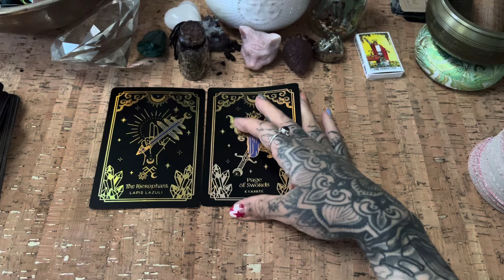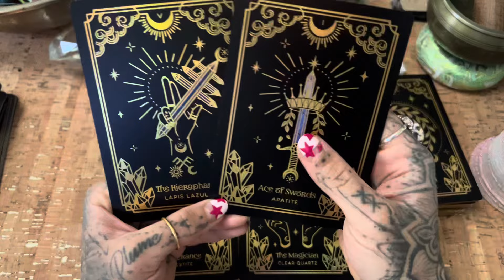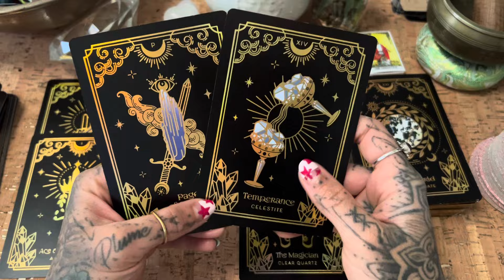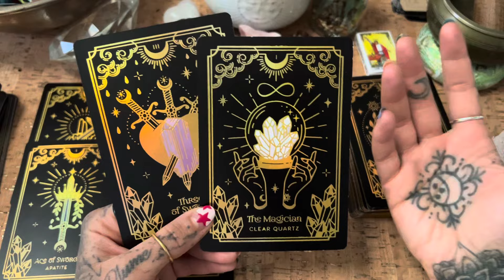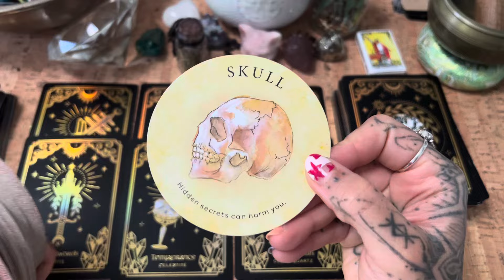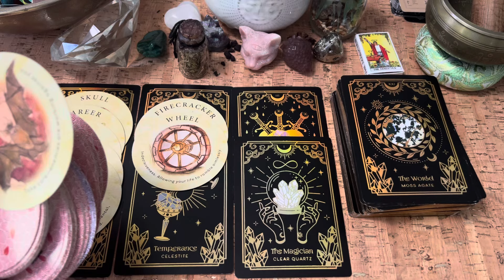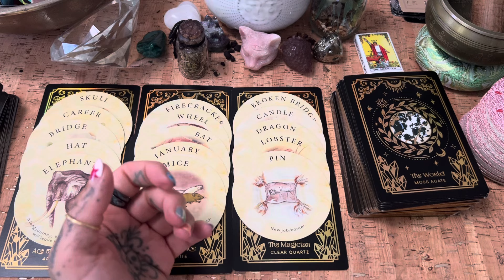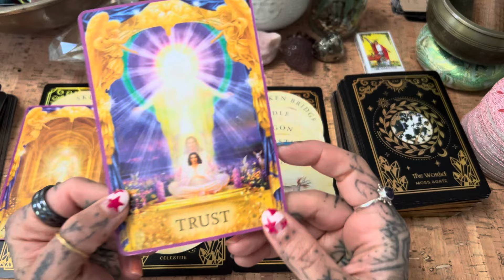Earth 🌍 Energy ✨ Getting out of a Toxic Situation- Gaining Truth!